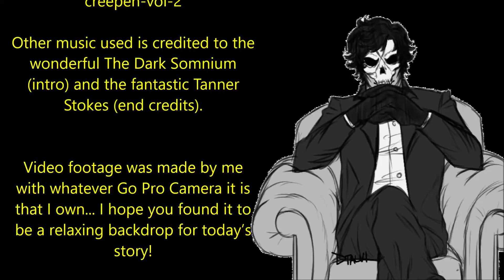''Razors in the Candy'' | ARE YOU SURE YOU’RE READY FOR THIS HALLOWEEN TALE?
''I always hated that old spinster on the corner of Redbud Drive…''

We open tonight’s proceedings with the delightfully evil ‘Razors in the Candy’ by Brittlby, a story shared directly with me on my sub-r-ddit.

We round off tonight’s video with ‘The Man Who Stalks the Space between the Graves’ which is an  original story by Scott Savino, kindly shared with me via NoSleep and read here with the author's express permission.